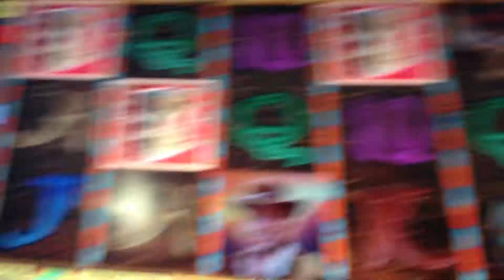Book of Ra Deluxe 20 Fach Panorma 90 Euro